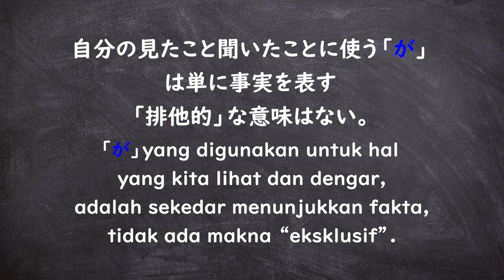Mengerti Penggunaan「は」dan「が」yang Benar dalam 7 Menit! ~おかじ/okaji~ #20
Hari ini saya akan memperkenalkan penggunaan yang mudah dari「は」dan「が」, yang banyak ditanyakan oleh pembelajar bahasa Jepang! Meski ada pengecualian, tapi pada dasarnya penggunaannya adalah adalah seperti berikut♪

★Video akan diunggah setiap hari Senin, Kamis dan Sabtu pukul 21:00!